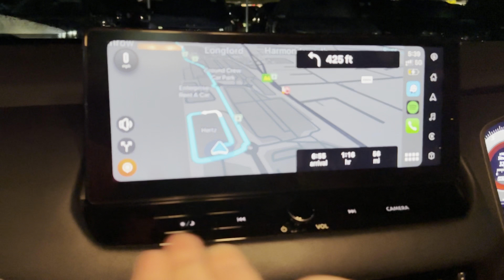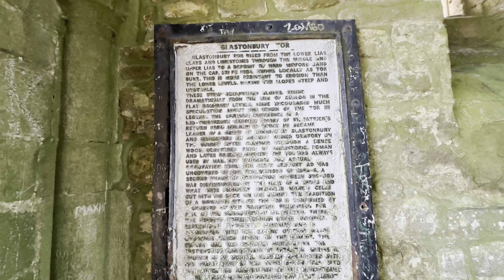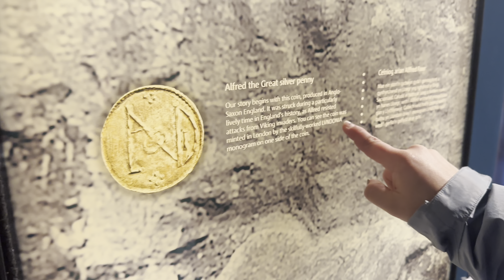Chell and Robert Eat Lots of Foods - UK\Cyprus Trip Pt. 3